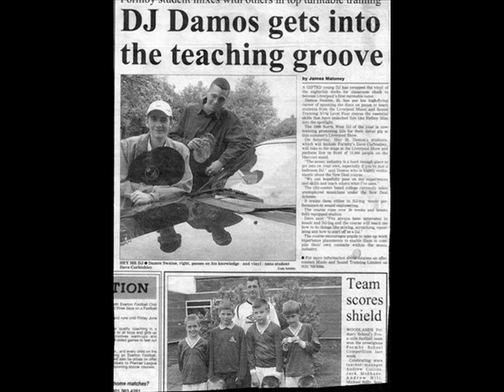Red Hot Chili Peppers - Under The Bridge dubstep damisremixes .wmv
good track dubstep chiili caliente